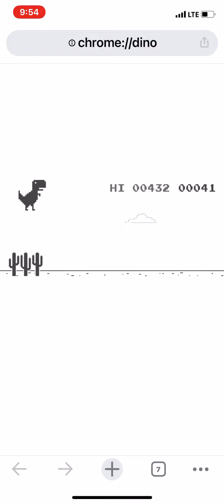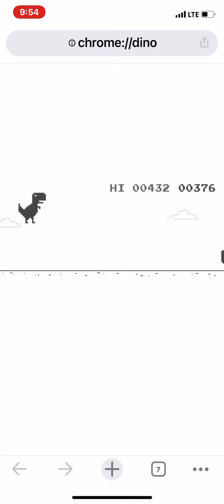December 19, 2022